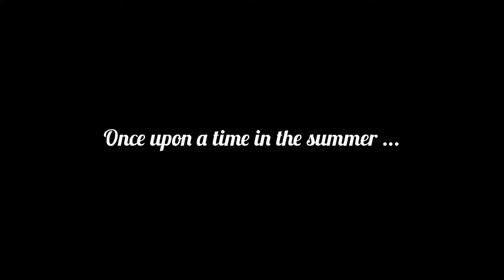Ice cream promo video “Summer Vibes”. Saadiyat Island.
I hope, I could get you out of bed and go to the beach after this video⛱